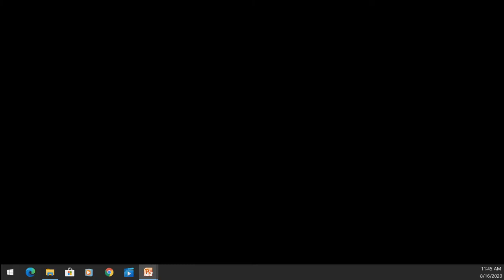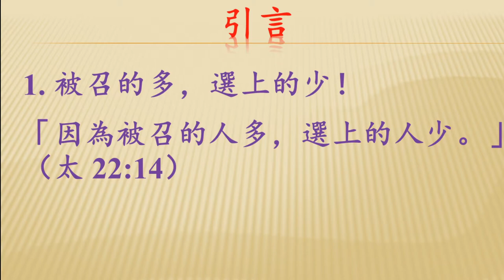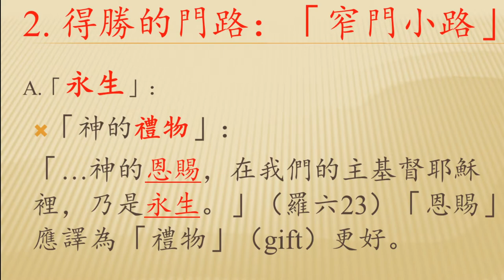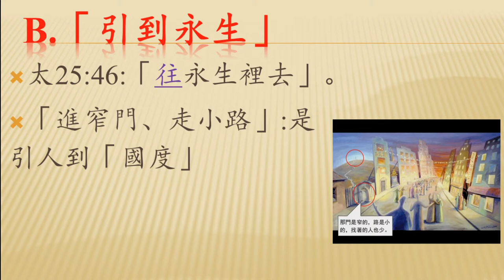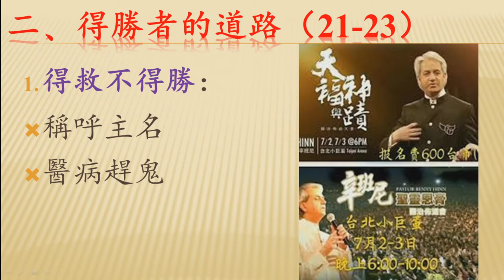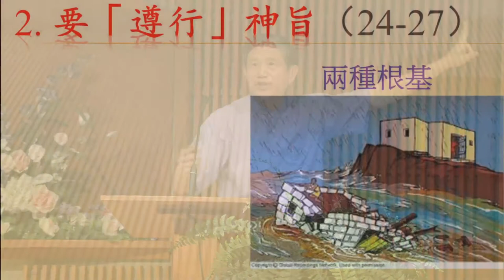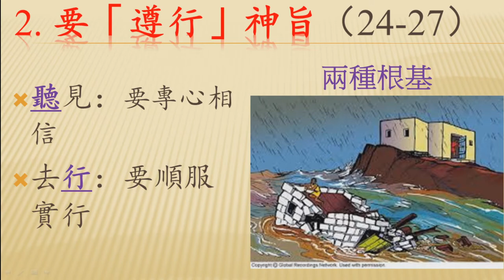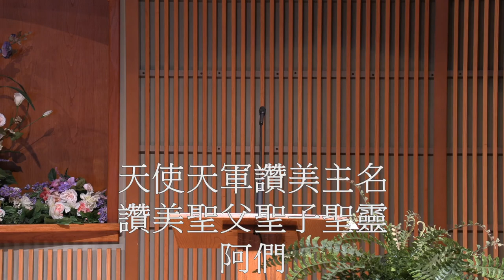信息: 得勝者的道路 | 葛國光牧師 | 2020/08/16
歡迎你來收看洛杉磯靈糧教會
Welcome to Bread of Life Church Torrance Sunday Service
日期: 2020/08/16 主日證道: 葛國光牧師
【信息】：得勝者的道路

經文：馬太福音 七：13-14, 21-23
13. 你們要進窄門．因為引到滅亡、那門是寬的、路是大的、進去的人也多。
14. 引到永生、那門是窄的、路是小的、找著的人也少。
21. 凡稱呼我主阿、主阿的人、不能都進天國．惟獨遵行我天父旨意的人、 纔能進去。
22. 當那日必有許多人對我說、主阿、主阿、我們不是奉你的名傳道、 奉你的名趕鬼、奉你的名行許多異能麼。
23. 我就明明的告訴他們說、我從來不認識你們、你們這些作惡的人、 離開我去罷。

一﹑要進窄門走小路 (13-14)
   1. 滅亡與永生
   2. 窄門與小路
二﹑要遵行神的旨意
   1. 得救不得勝：稱呼主名醫病趕鬼
   2. 得救又得勝： 惟 獨遵行天父旨意

破冰(歡迎)：分享「你曾經走錯路﹑迷失方向，最後找到對的路的感受？」
洛杉磯靈糧教會 Bread of Life Church Torrance
2780 Lomita Blvd. Torrance, CA 90505, USA